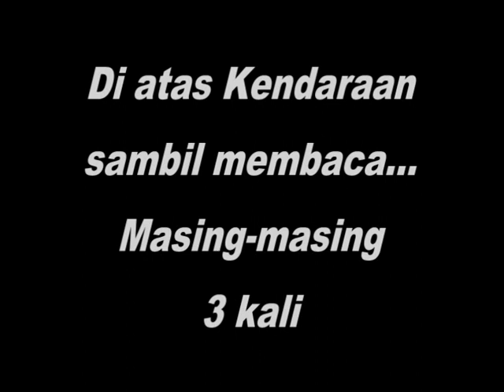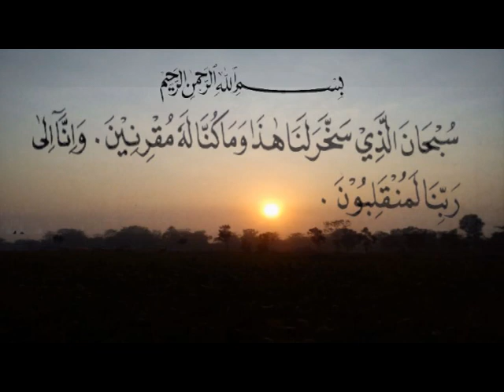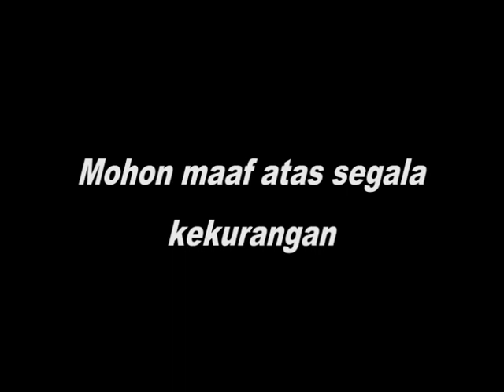Bacaan Doa supaya selamat dalam perjalanan | Kang Dayat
Menerangkan cara berdoa agar kita semua selamat dalam suatu perjalanan,tonton videonya sampai selesai.